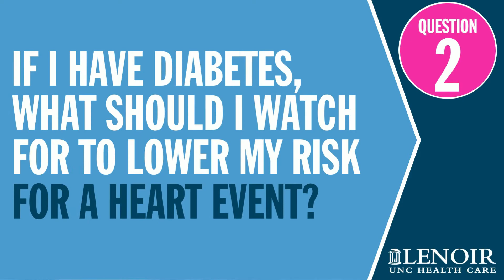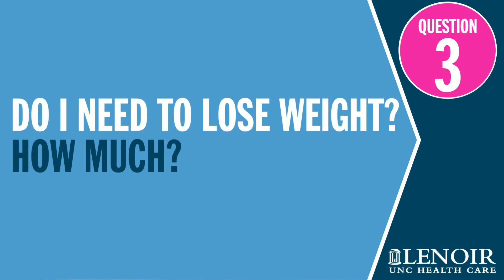Diabetes and Heart Disease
Holly White, Diabetes Coordinator, shares important facts about diabetes and heart disease.